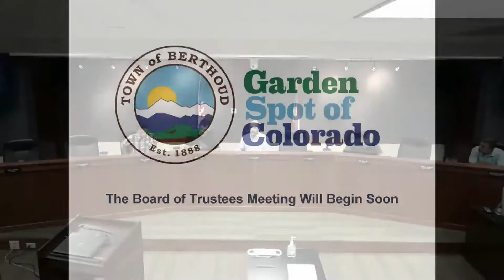2022 09 15 Special Town Board Meeting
Withdrawing Ballot Question From November General Election